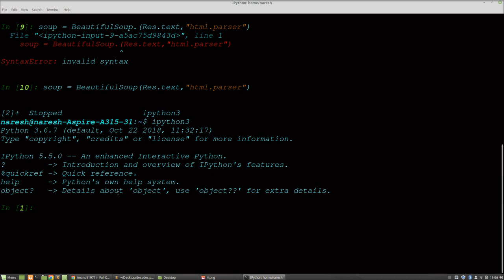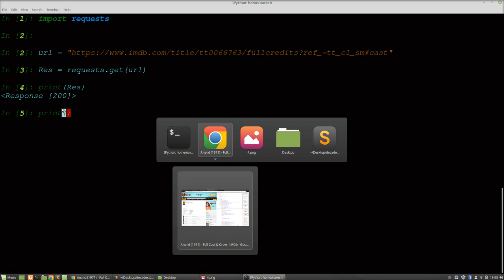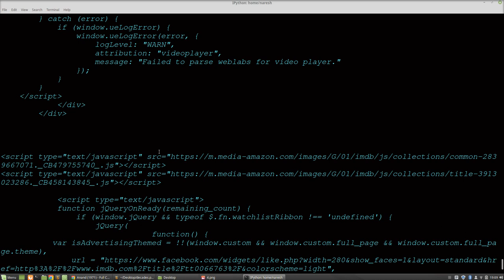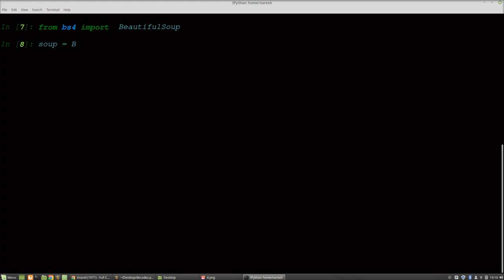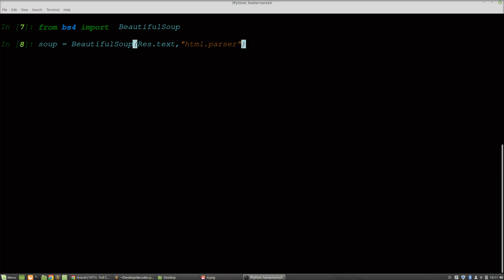What is scraping part-2 | IMDB Course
We will understand what is requests, bs4 and how to find Patterns?
This video is created by Naresh Kumar Gautam (Bacth 2018)